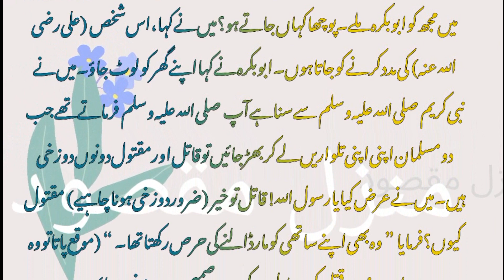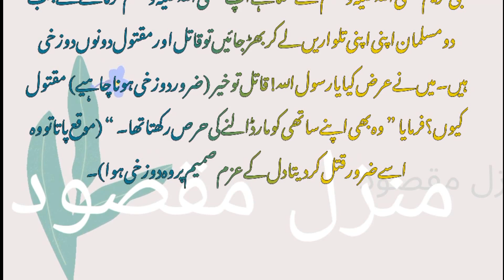Sahih Bukhari Hadees No 30 || Hadees Nabvi || Authentic Hadith in Urdu || كتاب الایمان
How many hadees are there in Sahih Bukhari?
What is the first hadith of Bukhari?
Which hadees are most authentic?
Is al-Bukhari Sunni or Shia?
Sahih Al Bukhari Hadith Urdu
Sahih Al Bukhari
Collection Of Hadith Imam Bukhari

Description
Hadees Number 30 - Chapter 2 from the chapter  "BELIEF FAITH" of Sahih Bukhari.
This chapter " BELIEF FAITH " has total 51 Hadees, and the whole book has 7558 Hades
Collection of Hadith in Urdu  Authentic Hadith  with Urdu translation from famous scholars.  include Sahih Bukhari, Sahih Muslim, Sunan Abi Dawud, Sunan Ibn Majah, Sunan Nasai and more with  Arabic and Urdu translation..
💦Sahih Bukhari
Book Name              ایمان کے بیان میں     كتاب الایمان          Sahih Bukhari
Writer                Imam Bukhari